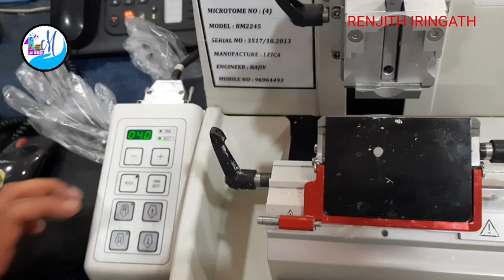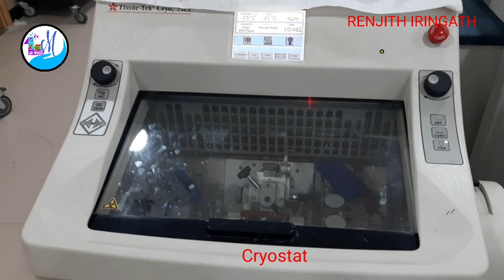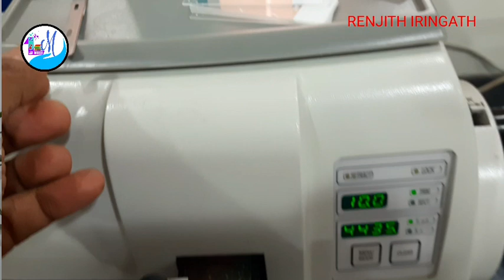പത്തോളജി ലാബിലെ കട്ടിങ്ങ് ഉപകരണം(Microtome)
Microtomes are cutting instrument,It is used in histopathology lab.blades are used.tissues moved and knife use steel  or diamond depending upon the specimen being sliced and the desired thickness of the sections being cut. Steel blades are used to prepare histologicall sections of animal or plant tissues for light mivroscopy. Glass knives are used to slice sections for light microscopy and to slice very thin sections for electrone microscopy